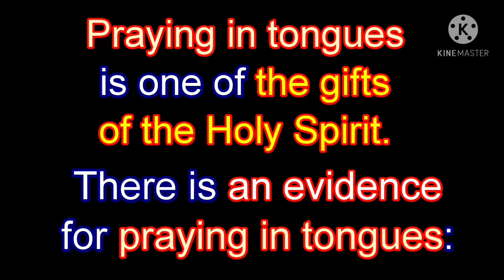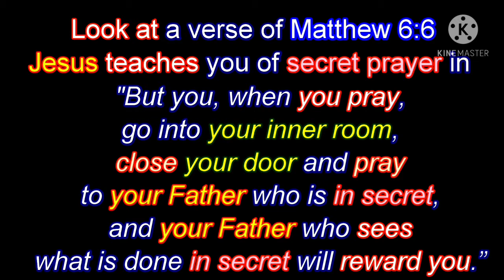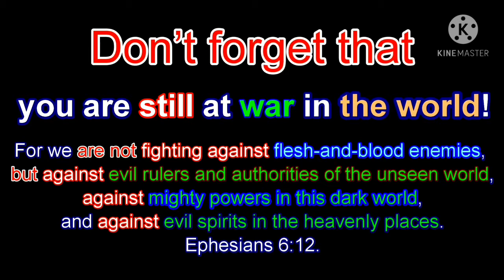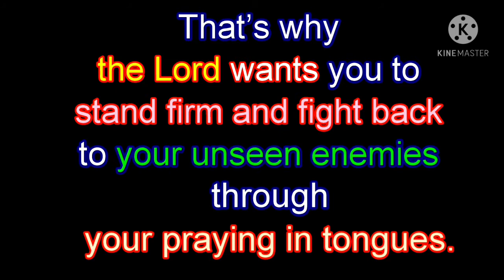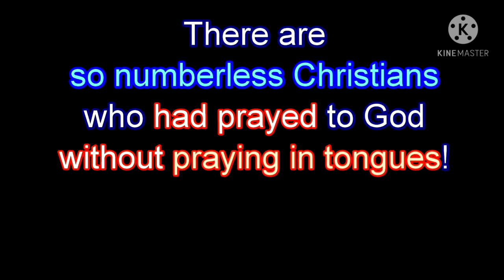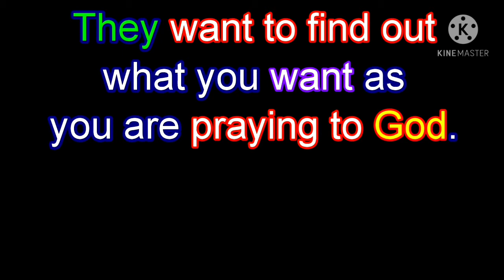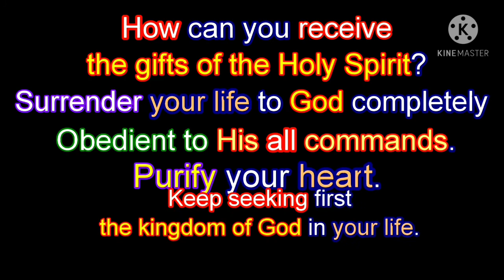PRAYING IN TONGUES!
Shalom/Peace

( 1CORINTHIANS 14:2,4)

2For if you have the ability to speak in tongues,a you will be talking only to God, since people won’t be able to understand you. You will be speaking by the power of the Spirit,b but it will all be mysterious.
4A person who speaks in tongues is strengthened personally, but one who speaks a word of prophecy strengthens the entire church.